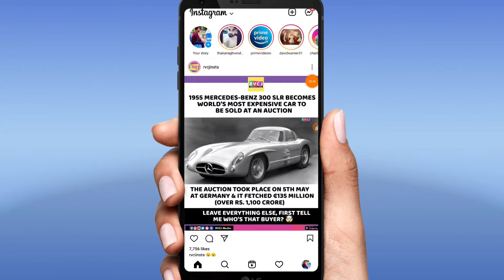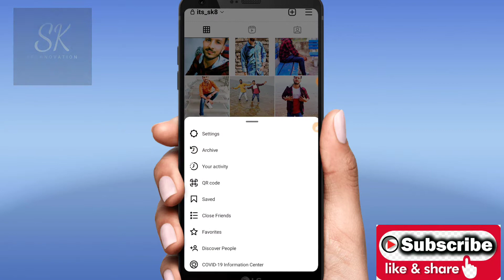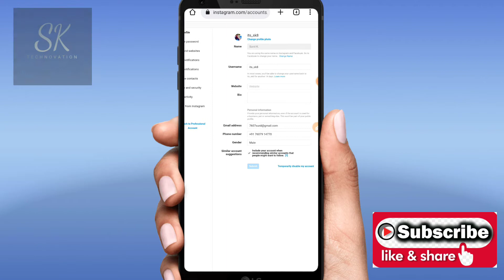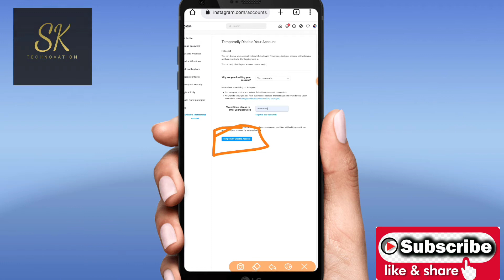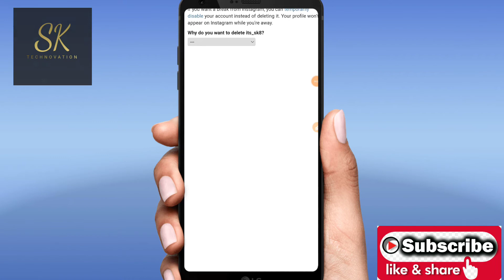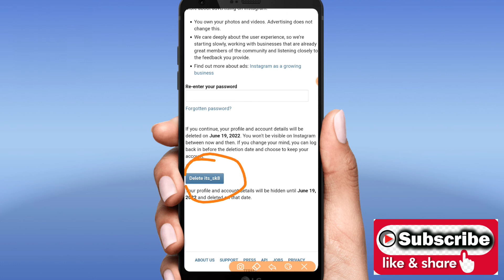INSTAGRAM Account कैसे Delete करें || How to Delete Instagram account Temporarily and permanently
In this video I've described how you can delete your Instagram account permanently as well as temporarily so if you want to do so, do watch this video and like this video if you find it helpful..